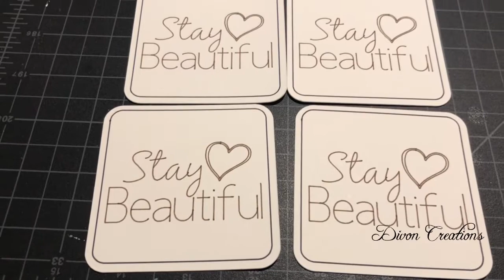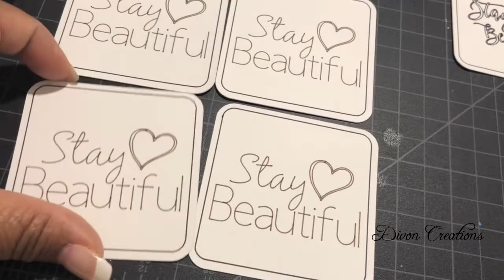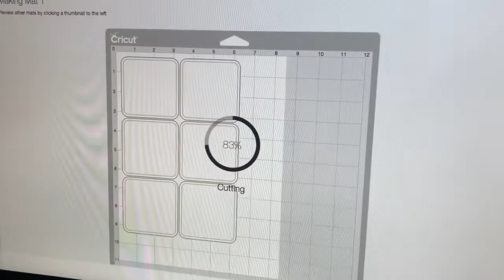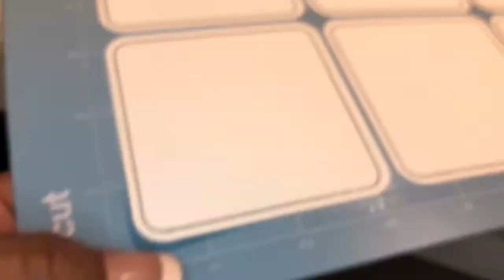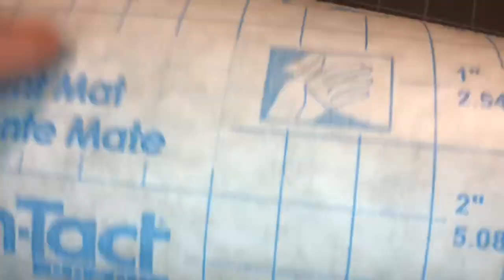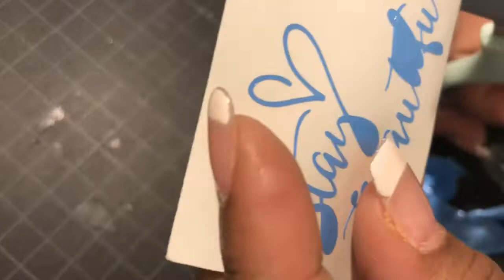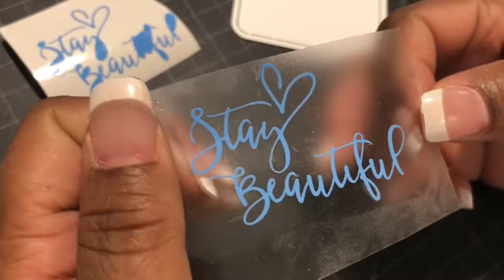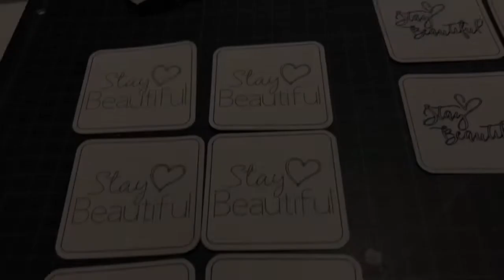How to use Cricut Vinyl and Cricut pens | Cricut pen video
I absolutely love how my Cricut can write and cut vinyl. Cricut allows me to create personalized note squares and more.

Etsy Divon